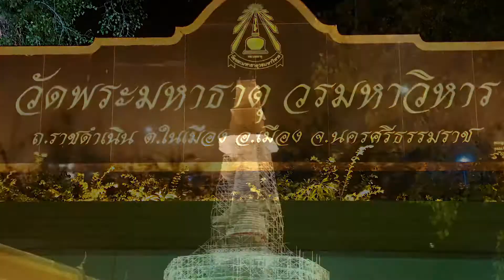วัดพระมหาธาตุวรมหาวิหาร นครศรีธรรมราช